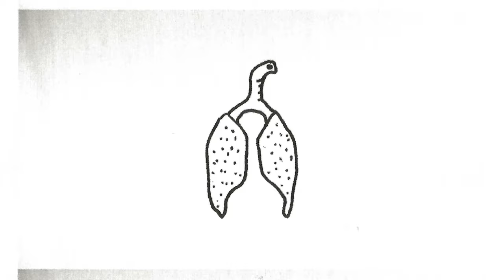Mike Adams at His Honest Weight - Tie-Dyed & Tongue Tied (Official Video)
"Tie-Dyed & Tongue Tied" by Mike Adams at His Honest Weight off the album 'Graphic Blandishment out on Joyful Noise Recordings.

Video by Mike Adams